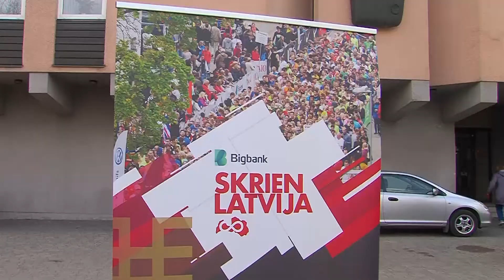Daugavpilieši aktīvi gatavojas pusmaratonam "Skrien Latvija"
Sporta cienītāji gatavojas pusmaratonam “Skrien Latvija”, kas notiks Daugavpilī 30.aprīlī. Gatavojoties šai dienai mūsu pilsētā notiek virkne dažādu sporta pasākumu, kuros piedalās gan liels gan mazs.